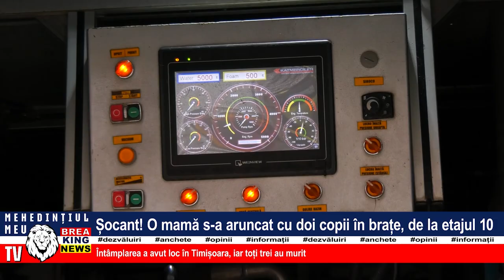ȘOCANT! O MAMĂ S-A ARUNCAT CU DOI COPII ÎN BRAȚE, DE LA ETAJUL 10